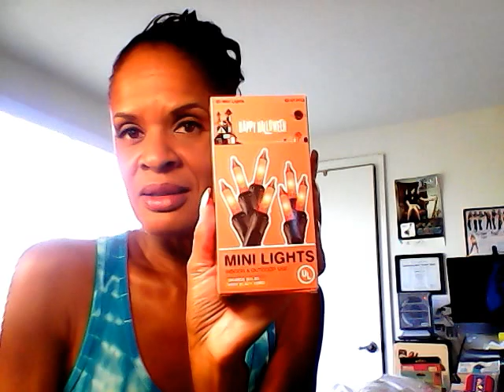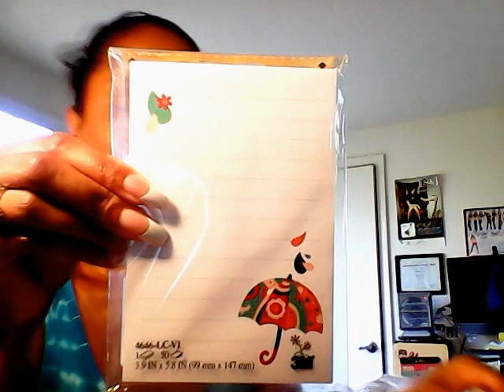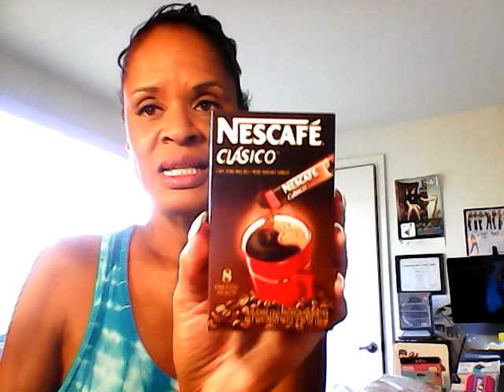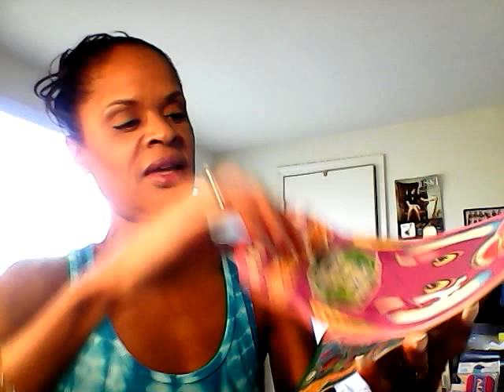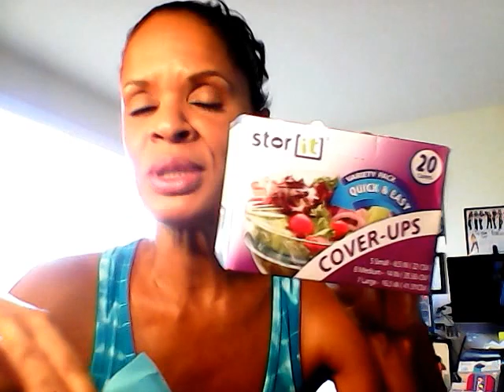99 Cent & Quick Dollar Tree Stop n Shop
Had to run a few errands and decided to do a little seasonal shopping since I was out. ;-)

Your comments inspire me!

As always, be blessed.

DJ Lady S

** i love your comments however, in order for me to reply to you youtube wants me to join google+ and/or circles. i will not join those entities. i prefer to monitor what is said between me and you. so, if you would like for me to reply, please send me an email at . i will reply post-haste. please still feel free to comment so others may read your thoughts, just email me if you would like a reply. thank you! **